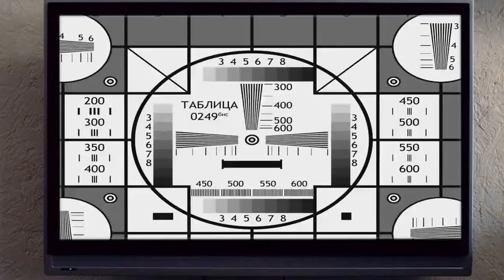КЛАВА КОКА: ЖИЗНЬ БЕЗ КАБЛУКОВ… я про бывших (backstage клипа БУМЕРАНГ)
В этом видео вы увидите то, что осталось за кадром! Про жизнь без каблуков, про бывших; погрузитесь в атмосферу наших съёмок, танцев, познакомитесь со мной по ближе и узнаёте много секретов самого необычного клипа Клавы Коки. Мы оставили много смешных и казусных моментов специально для вас! ❤️